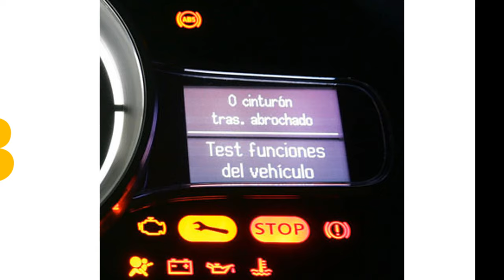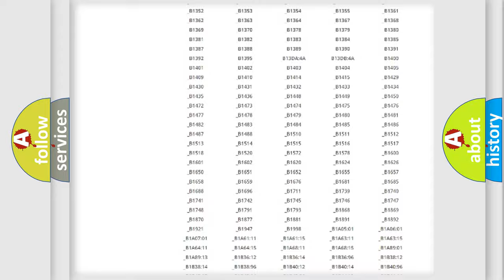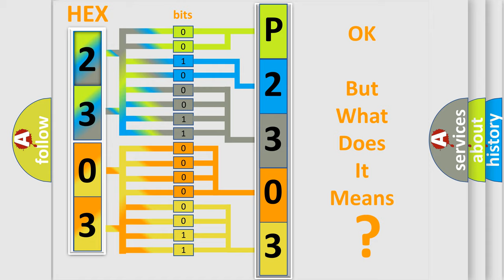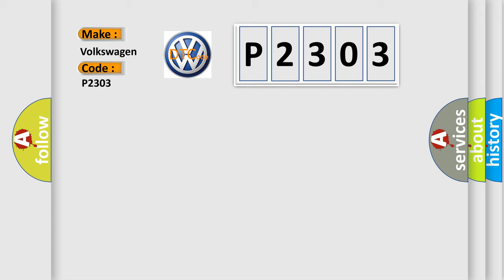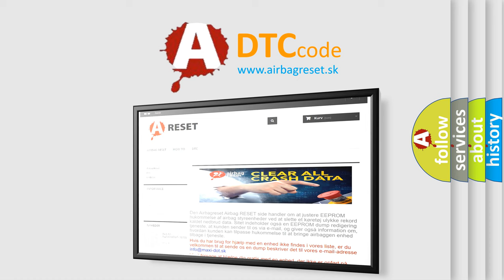DTC Volkswagen P2303 Short Explanation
Contents:
0:21 Basic DTC analysis according to OBD2 protocol standard.
1:48 Insight into programming
2:58 A diagnostically understandable description of the Diagnostic Trouble Code
3:05 Basic error definition

Make:
Volkswagen
Code:
P2303
Definition:
Control Module Main Calibration Data. System Internal Failures. Incorrect Component Installed
Description:
The Suspension module (SUM) monitors the internal functions in the control module.Main calibration data is internally stored in the Suspension module (SUM).The diagnostic trouble code (DTC) is stored if the control module detects that: Main calibration data is not suitable for the main software.The control modules test for the diagnostic trouble code (DTC) starts in the event of: Ignition switch position II.The test is carried out every other operating cycle.The Suspension module (SUM) defines an operating cycle as ignition on and ignition off.Note! The control module can only detect the fault once the test has been started and the diagnostic trouble code (DTC) is stored when the conditions are met.
Cause:
Incorrect software has been downloaded in the control module.